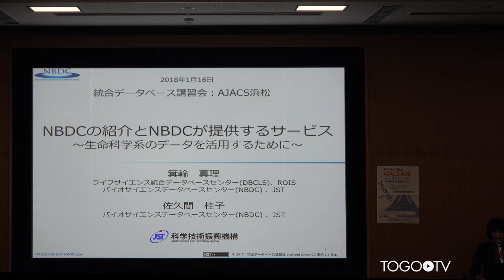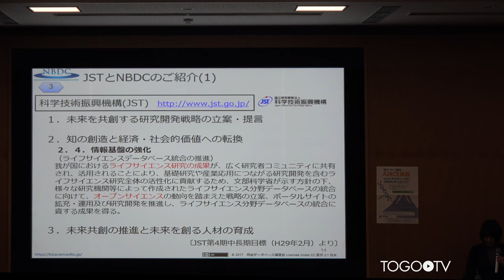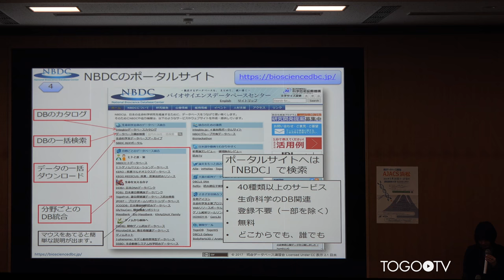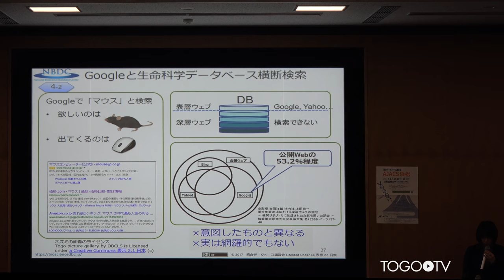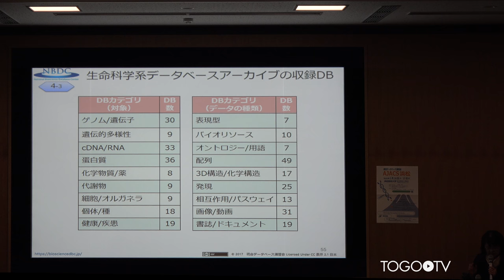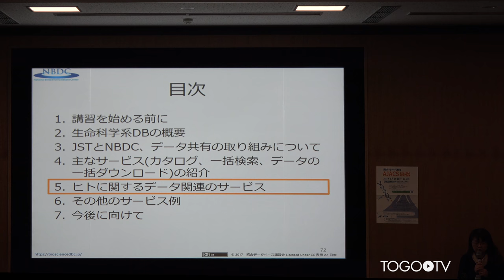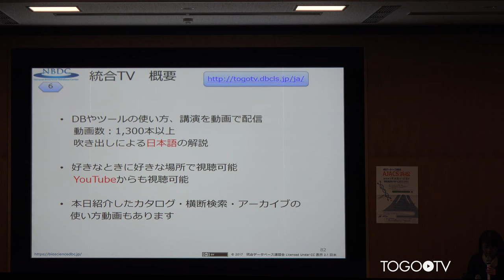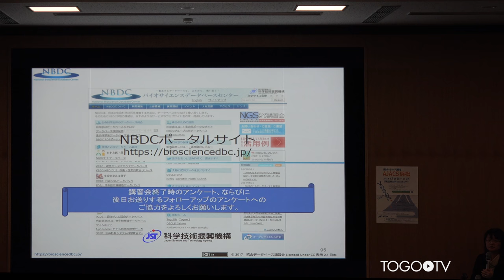NBDCの紹介とNBDCが提供するサービス@AJACS浜松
本日の統合TVは、2018年1月16-17日に開催された統合データベース講習会:AJACS浜松から、バイオサイエンスデータベースセンター (NBDC) 佐久間 桂子、ライフサイエンス統合データベースセンター (DBCLS)/バイオサイエンスデータベースセンター (NBDC) 箕輪 真理 による「NBDCの紹介とNBDCが提供するサービス」をお送りします。約1時間16分です。